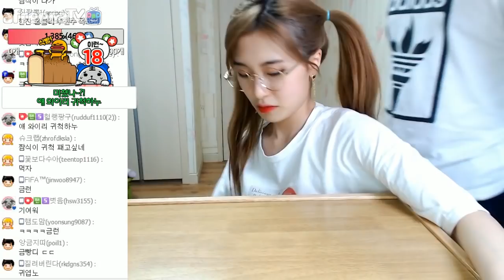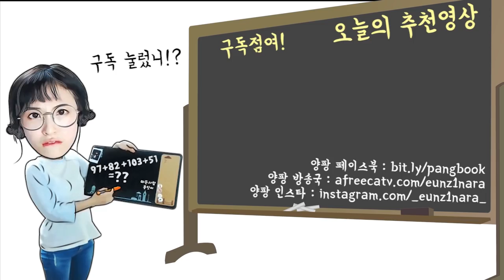"징그러워.. " 돼지발톱.. 처음으로 먹어봤습니다